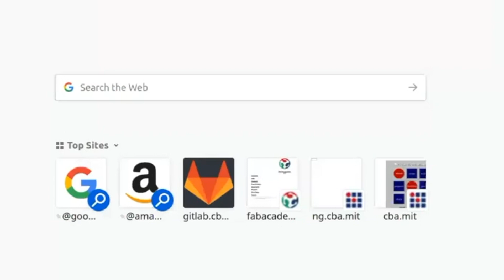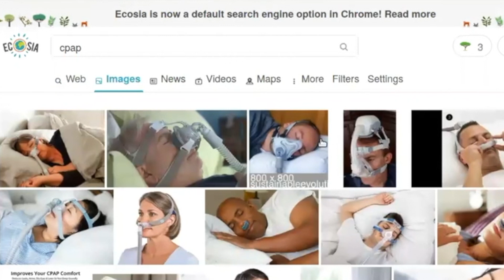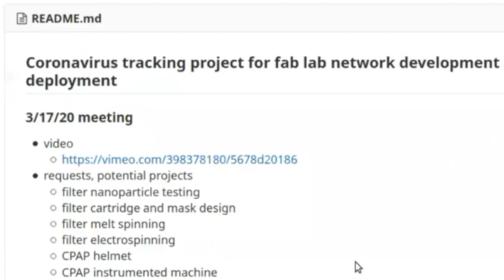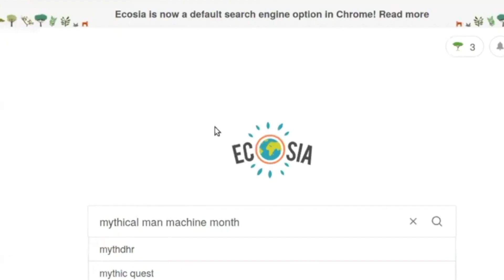Message for the Fab Lab Network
Dear Fab Lab Network,

We have seen everyone's immense efforts to help during the Covid-19 emergency.

Watch this video for some tips and recommendations from Neil Gershenfeld on how the Fab Lab Network can help.

Check the board of experts video from Tuesday, March 17, 2020,